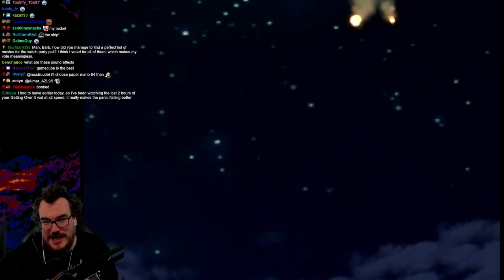BarbarousKing Played Pikmin!!!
Pikmin originally released in 2001 on the Nintendo GameCube and is getting a new entry in its series on the Switch in about a month. BarbarousKing, along with many other Nintendo content creators have been going through the series in order in preparation for the upcoming game. I may cover these other content creators playing Pikmin for the first time in the future, however today I will just be focusing on Barb.

Also if you guys watch the video all the way to the end you will see an Easter Egg on Barb's stream related to MrBeast that could be hinting at Barb's potential involvement in the MrBeast Ultra Reality Smash Bros Server. I will not be covering this potential connection in this video, however if I ever do make another video on Barb, I will make it a point for myself to talk about this as I believe it could start a discussion.